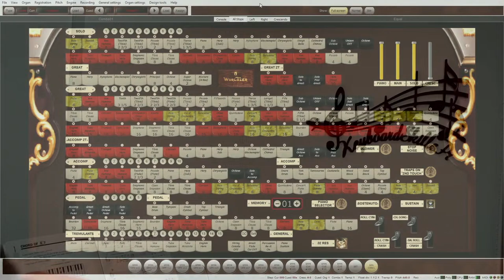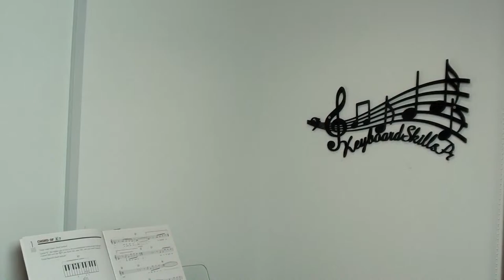Live Music with Tom Horton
• • • Live Music  • • •

Thursday November 30th, 2023 at 7:30pm GMT on YouTube

Join musician Tom Horton LIVE on YouTube with favourite tunes played on digital keyboard instruments.